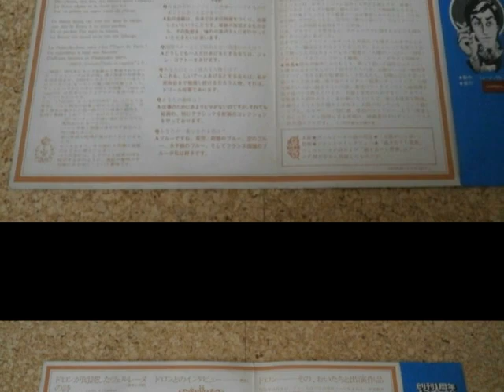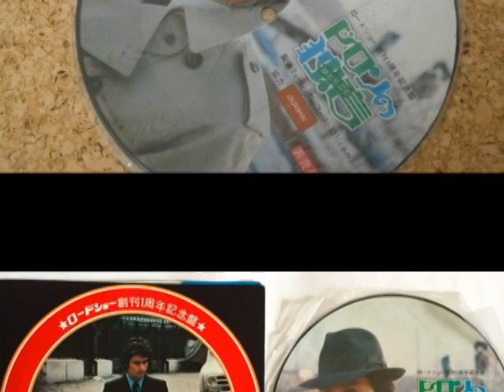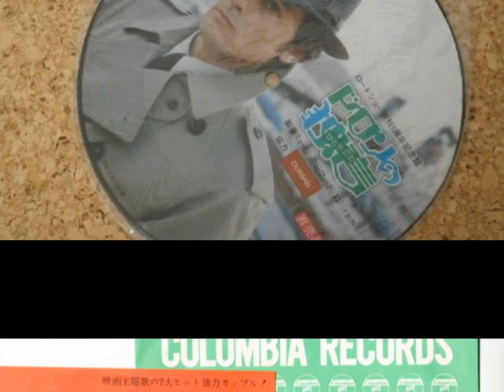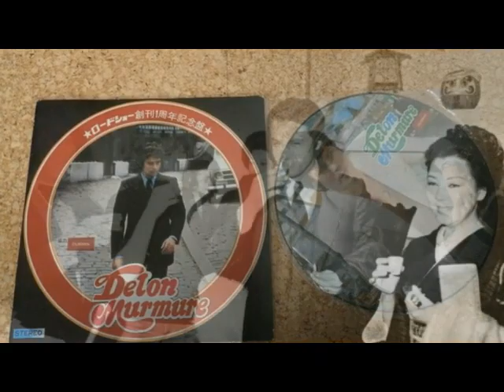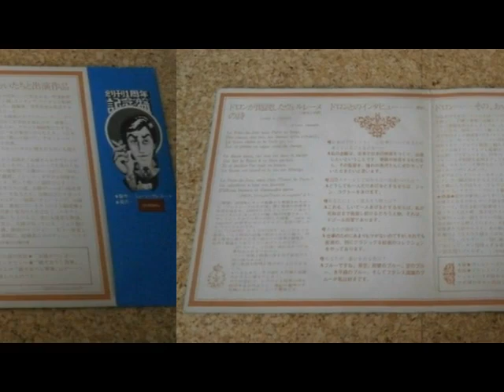Alain Delon - Monologue Delon Murmure 1974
Japan 7" Picture Vinyl Disc